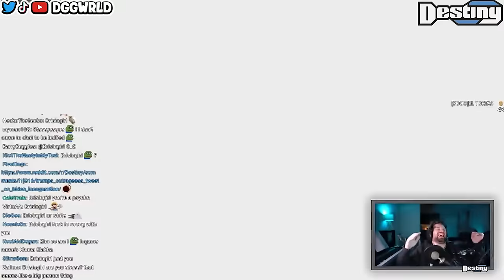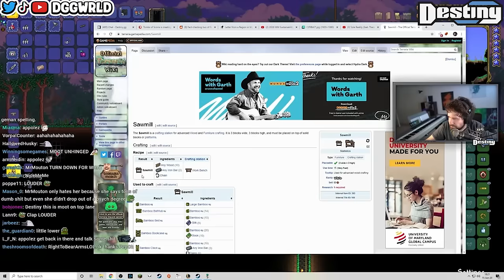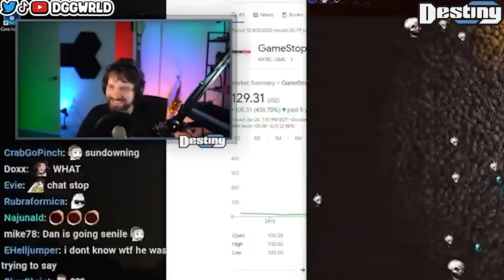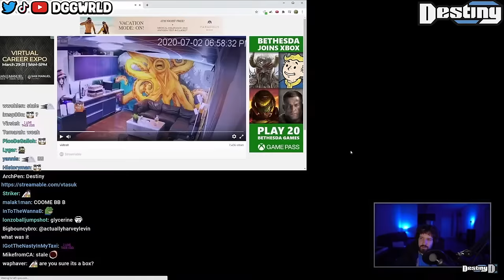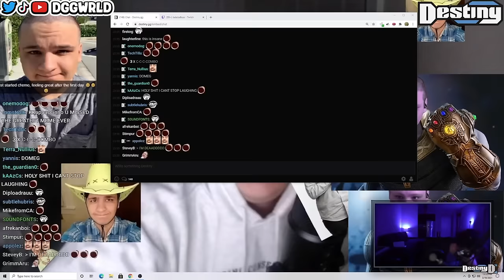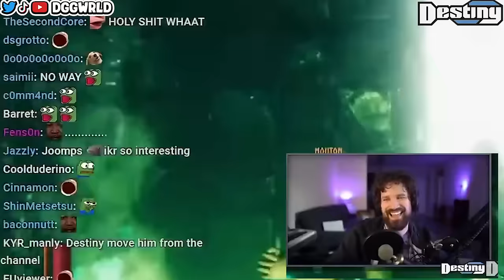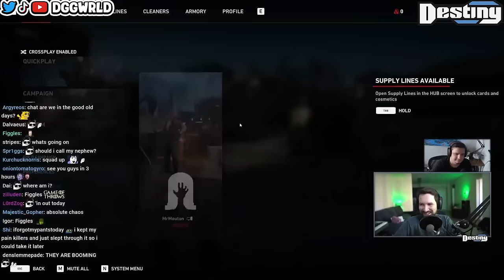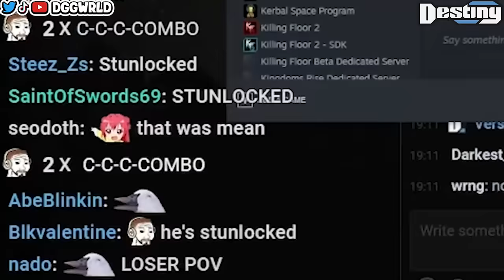DAN ULTIMATE COMPILATION (Rage, Banter, Memes & Misspeaks) w/Destiny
I present to YOU , the Ultimate Compilation of memes, misspeaks, banter & rage from Dan (Dancantstream, Harkdan), the buddy of the year, friend and amazing 10/10 orbiter in Destiny's universe. Ft. Destiny, MrMouton, Jade, BigBossBoze, Melina & more...

Next to many, many hilarious clips, there are 3 longer segments in the video, which are my personal favourite:
00:00 Let the fun begin
05:59 Spoon Question meme w/ Destiny and caller
11:42 Kitty Litter story meme w/ Destiny and Jade
23:49 Dan had a dream story w/ Destiny, Moot & Jade

▶ About DGG WRLD
Yo, this is a Destiny's fan channel with some of the best clips, debates, reacts, shorts, irl streams, drama and other fun moments from youtube streamer Destiny (yes, women name, indeed) and his friends.